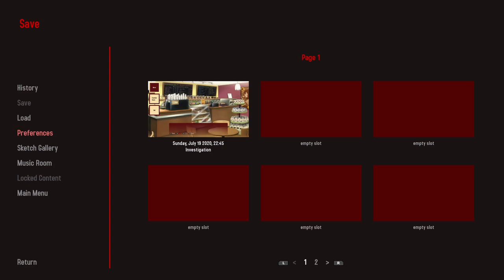Jisei: The First Case HD (Switch) First 30 Minutes on Nintendo Switch - First Look - Gameplay ITA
Prove your innocence and find the true culprit!
A teenager with no name and no home wanders from one city to the next, burdened by the weight of his extraordinary ability. When he is accused of murdering a woman that he's never met, he sets out to prove his innocence and find the true killer. The investigation quickly takes a turn for the complicated when a strange voice appears in his head, warning him to watch his step.

Search for clues, interrogate witnesses, and find a murderer. Even with your extra abilities, it will still take solid facts and logic to prove your innocence!

Enjoy this cult classic indie mystery visual novel with HD art, backgrounds, and assets!

Features:
* HD artwork
* All-star Voice Cast (English only)
* Explore the crime scenes to collect evidence
* Interrogate witnesses to find the real culprit